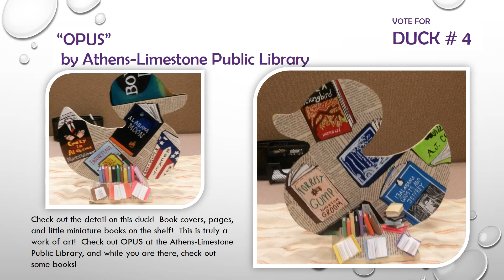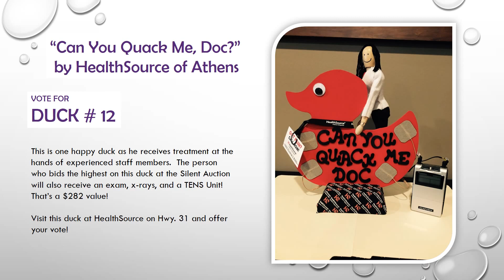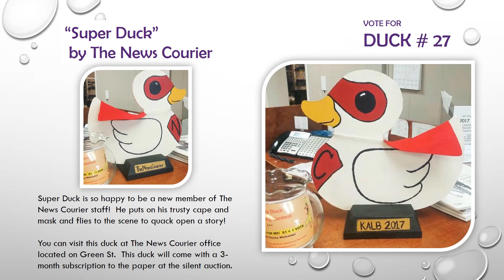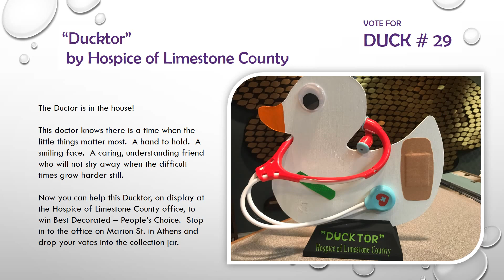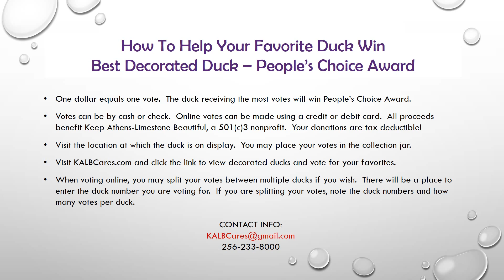Decorated Ducks 2017 Video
Take a gander at the decorated ducks entered into KALB's Quacky Duck Decorating Contest!  The creativity has been incredible.  Learn how you can vote for your favorite to win the Best Decorated Duck ribbon at the end of the video.